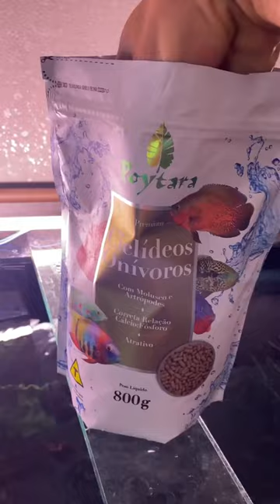AMAZING oscar fish wadidaw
Thank you friends who have watched the Oscar fish channel, I hope you can be entertained or reminisce with this fish we love.

because it's free!
enjoy it bro!

==Welcome to Chanel Oscar Fish Tank==
Also like👍 so you can get the latest oscar video updates from this Chanel.
Thanks😊🙏